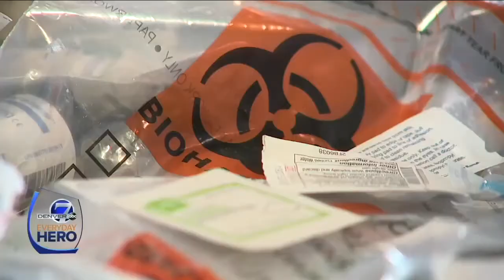Project C.U.R.E volunteers answer call to help during coronavirus pandemic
When the call for help during the pandemic came from home, a dedicated group of Project C.U.R.E volunteers wasted no time answering it.